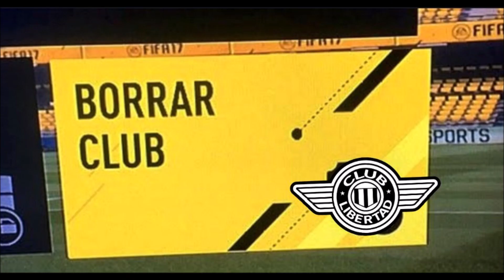MEMES LIBERTAD 1 ALIANZA LIMA 2 COPA LIBERTADORES 2023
Aquí una recopilación de los mejores memes de la histórica victoria de Alianza Lima frente a Libertad  por la Copa Libertadores 2023.